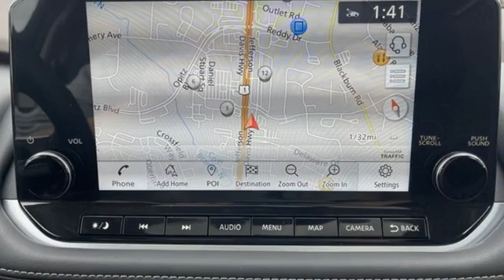New 2022 Nissan Rogue Washington DC VA Woodbridge, VA NG0224 - SOLD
Year: 2022
Make: Nissan
Model: Rogue
Trim: Platinum
Engine: 1.5L I3 Turbocharged DOHC 12V LEV3-ULEV50 201hp
Transmission: CVT with Xtronic
Color: Gray
Interior: Charcoal
Stock #: NG0224
VIN: JN8BT3DD9NW271498

Address:
14777 Jefferson David Hwy